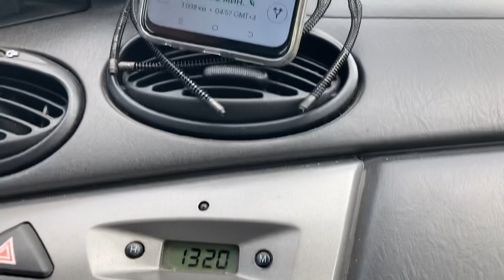29.08.2023ж. 1 бөлім. Краковтан (Польша) Словакия еліне шығып барамыз🌎 Автосаяхат жалғасуда🚗🌎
табиғат#мир#өміркееремет#звукиприроды